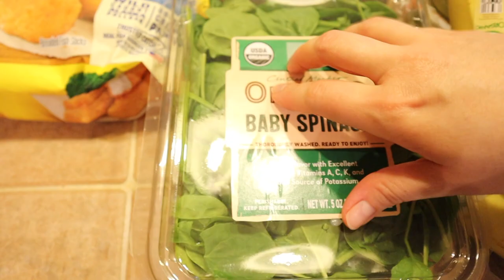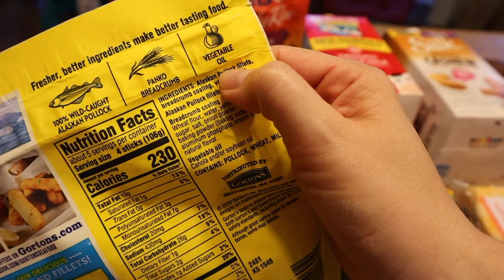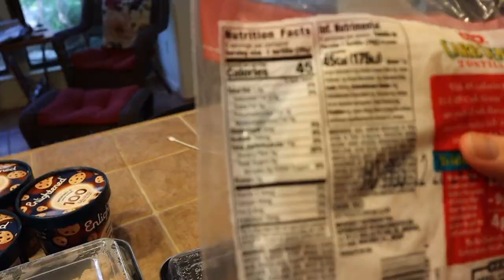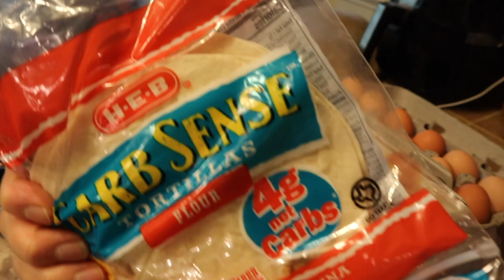HEALTHY FAMILY GROCERY HAUL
Facebook.com/TheWanderingWyatts
Facebook.com/BlueBlairyFitness

:::WHAT WE DO FOR A LIVING:::
Blair's Business:

Matt's Work:
greenbirdy.co